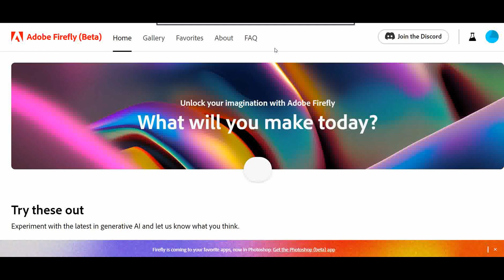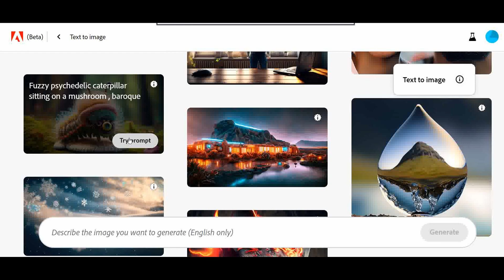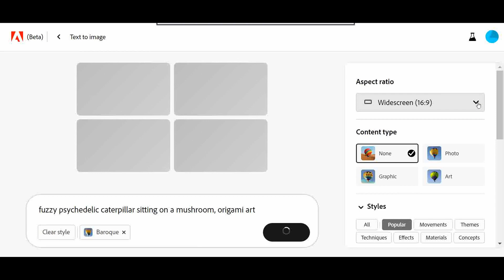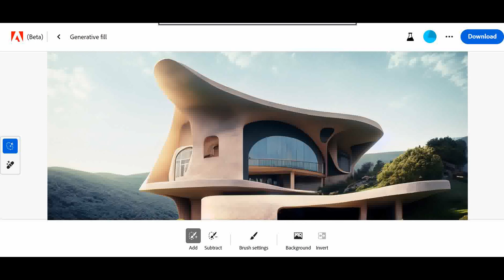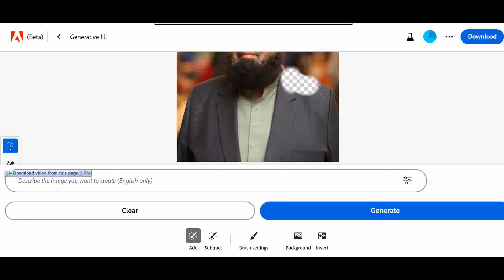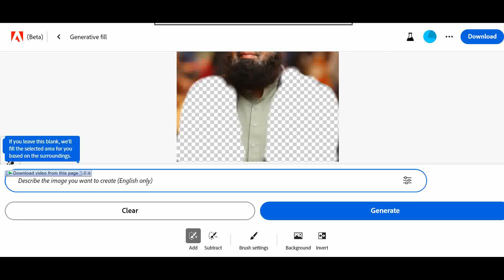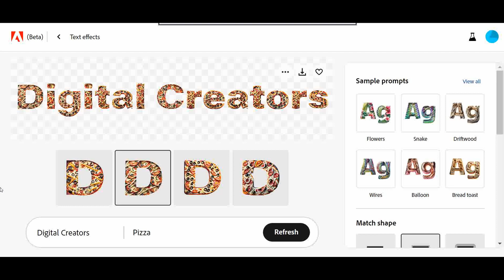Give You Best Solution: Adobe Firefly: The Ultimate Creative Toolset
In my videos, I cover a wide range of topics, including:
Adobe Firefly: The Future of Creative Collaboration
How to Use Adobe Firefly to Create Amazing Art
Adobe Firefly: A Beginner's Guide
Adobe Firefly: The Ultimate Creative Toolset
How to Prototype with Adobe Firefly
Adobe Firefly: The Best Way to Collaborate on Creative Projects
Adobe Firefly: The Future of Design
Adobe Firefly: The Next Generation of Creative Tools
How to Use Adobe Firefly to Bring Your Ideas to Life
Basic concepts
Advanced techniques
Real-world applications
I also offer a variety of resources, including:

Tutorials
Quizzes
Downloadable materials